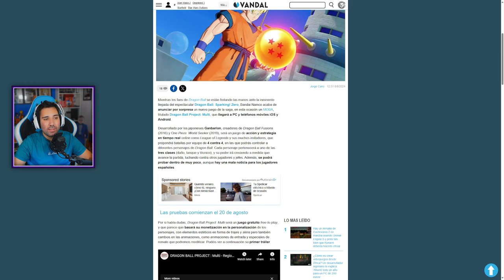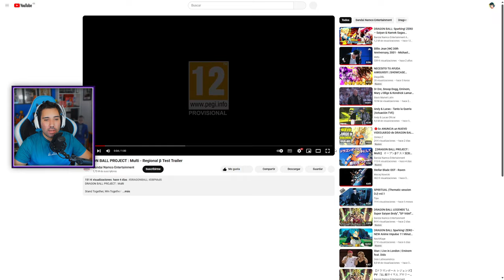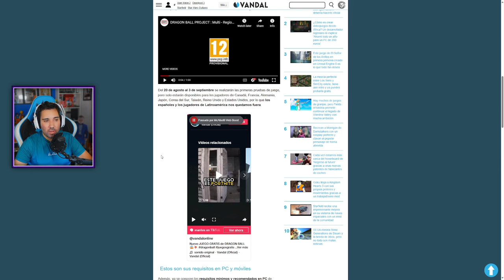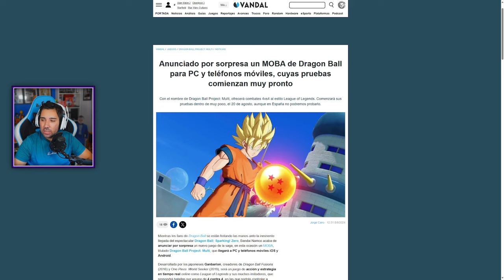¡ES GRATIS! - Nuevo juego de DRAGON BALL